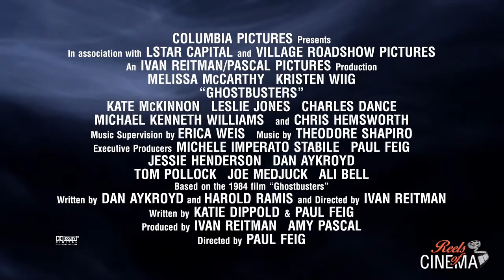Featurette "Conoce a Kevin" (Chris Hemsworth) en Ghostbusters (2016)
Ghostbusters (2016)